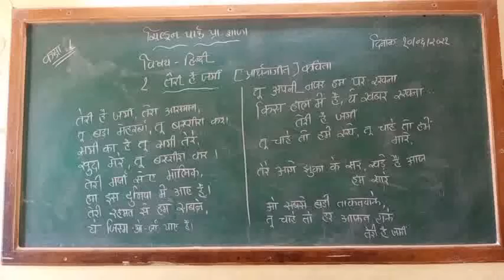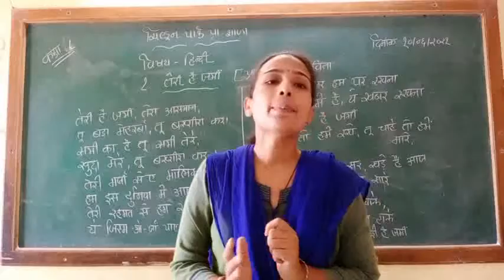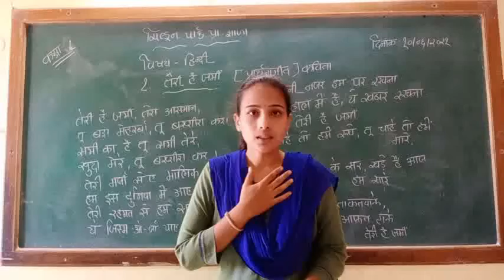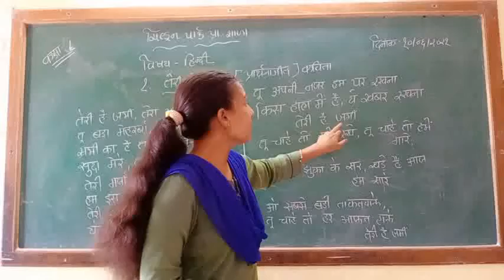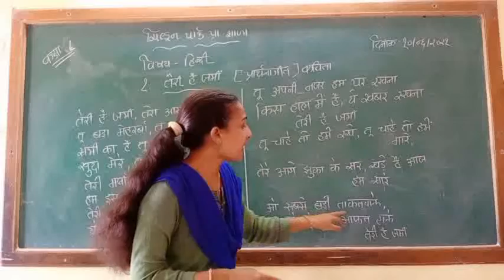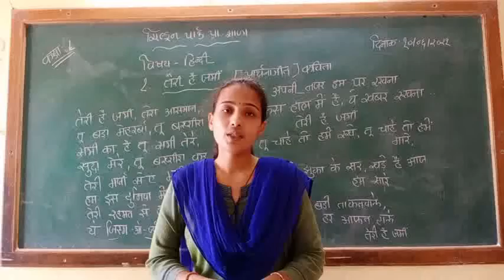Std-8 Hindi (ch-1) part -1